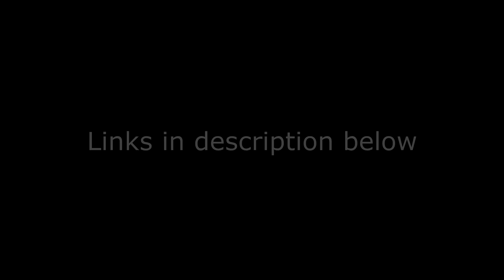3 releases for October 2021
2 albums and a single released in October 2021
A relaxing journey:
Unique Underscores - out 31st October